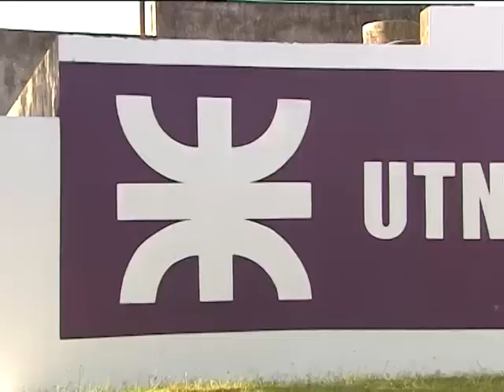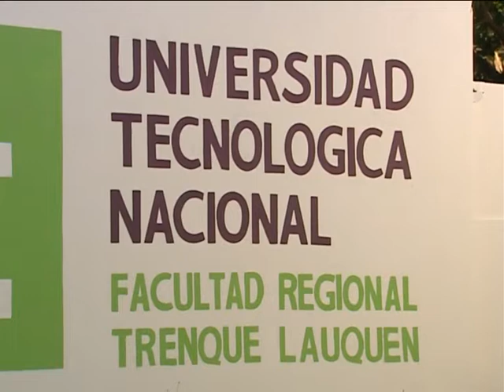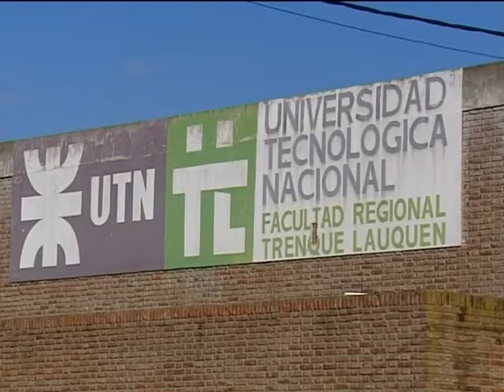Asumieron las nuevas autoridades de la UTN FRTL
GORTARI - PICCO - DIDO - Esta tarde asumieron las nuevas autoridades de la UTN FRTL. Patricio Picco fue electo nuevo decano y Claudia Dido como vicedecana. Sostuvieron que enfocarán especialmente su trabajo al desarrollo sostenible de TL y la región, y Picco hizo un llamado a los jóvenes y la comunidad para que se acerquen a la universidad y analicen sus propuestas académicas